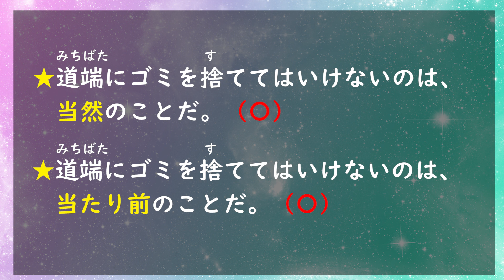Phân biệt các từ có nghĩa là "đương nhiên"当たり前、当然、もちろん、無論